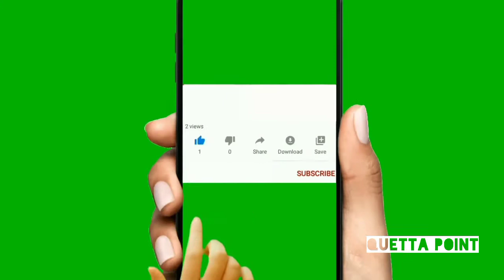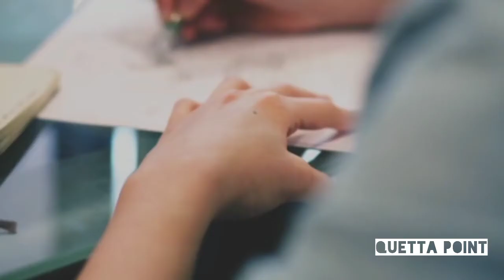Queen Elizbath - QUETTA POINT